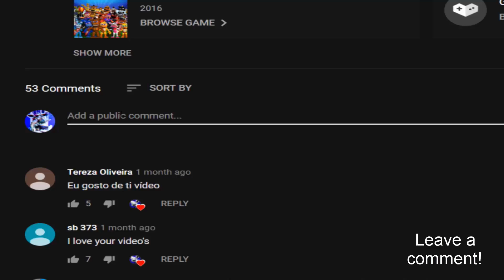Adventure Monster Rat In FNaF World - FNaC 3 (Mod)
Adventure Monster Rat - FNaF World Mod made by: ZBonnieXD!

Credits:
- FNaF by: Scott Cawthon
- Mod by: ZBonnieXD
- Adventure Monster Rat by: BlackiieFimose